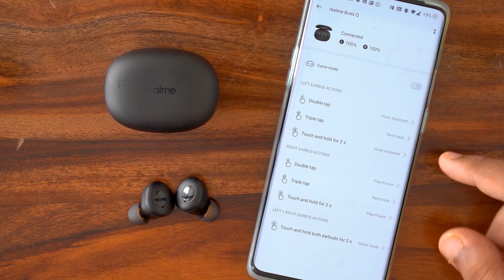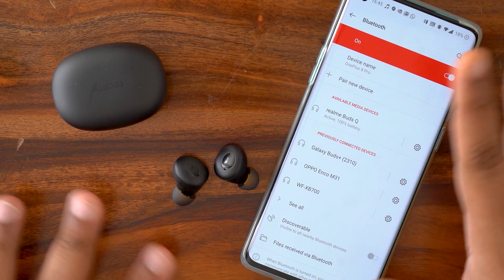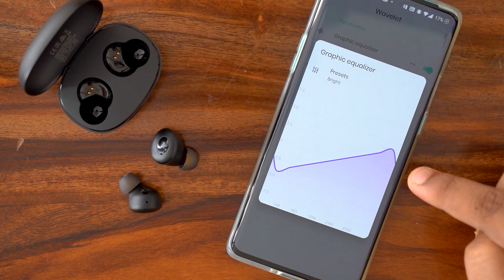[हिंदी] Realme Buds Q Review | सबसे अच्छे TWS Under Rs.2,000!!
Dosto iss video mein hum review karenge Realme Buds Q TWS earbuds ka jo aaj launch hue hain Rs.1,999 ki keemat par. Realme Buds Q sale ke lie 1st July ko Flipkart aur realme.com par available honge.

Host: Paurush